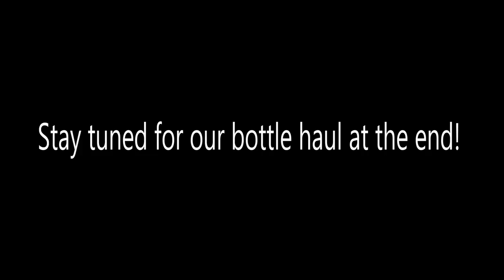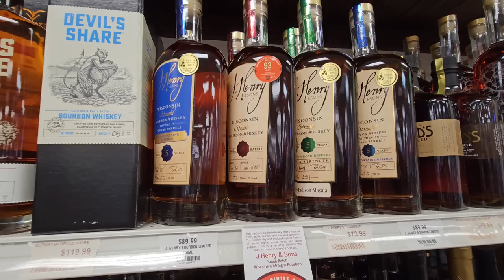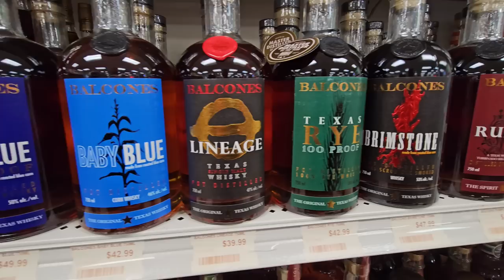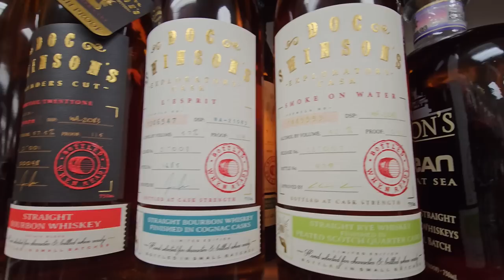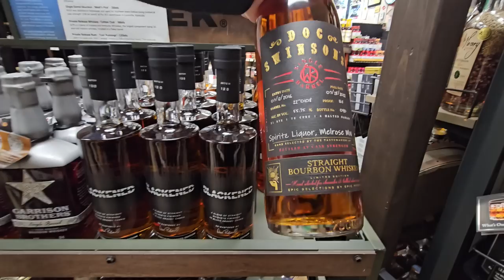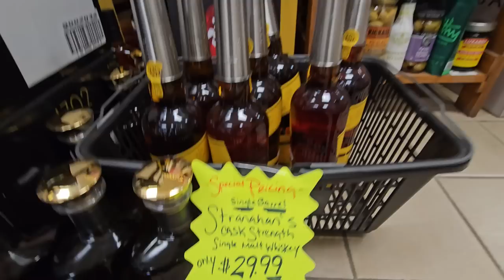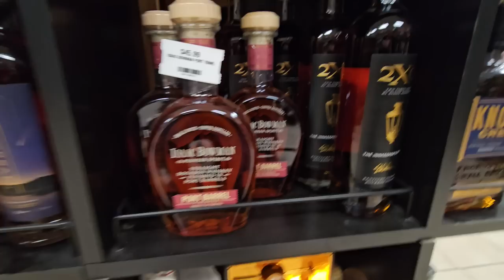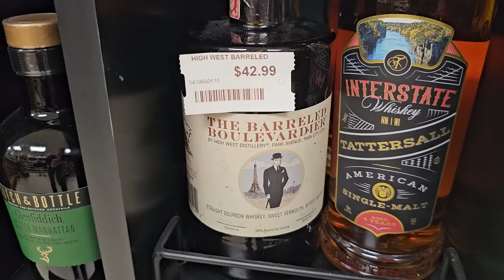Bourbon Hunting at our FAVORITE store!